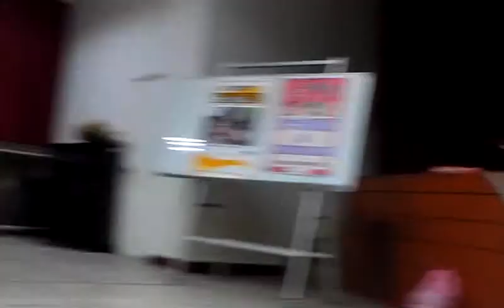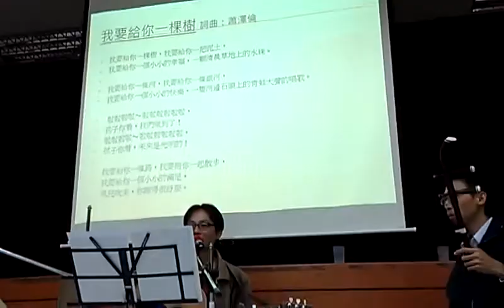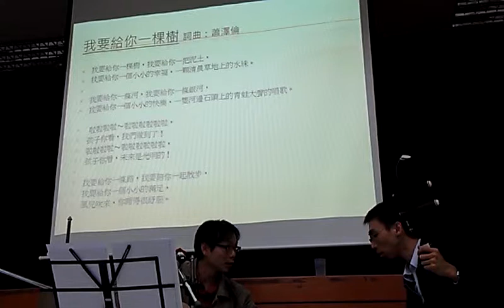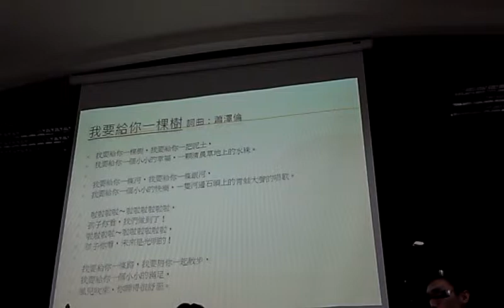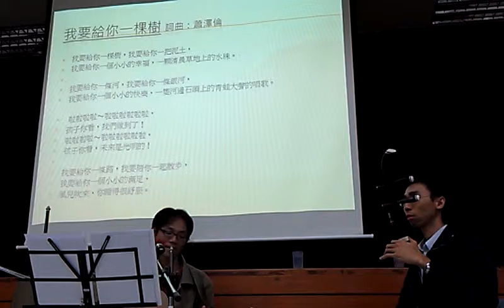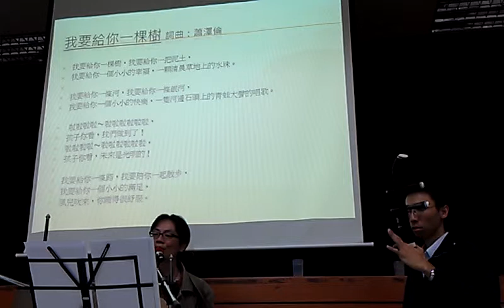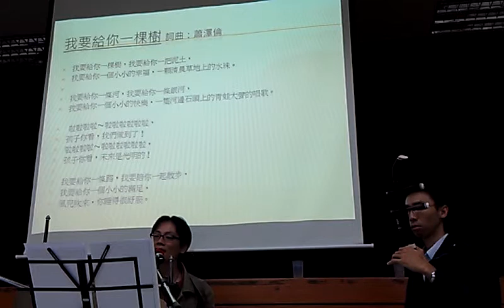我要給你一棵樹 蕭澤倫VIDEO0824